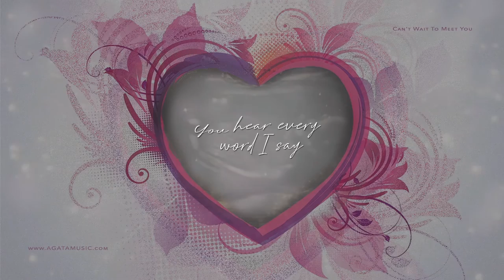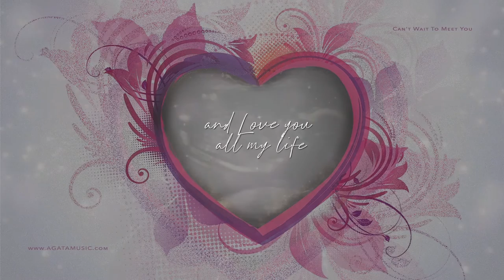Can't Wait To Meet You ♡ AGATA - (Lyrics Video)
♫ " Can't Wait To Meet You " ❤  Lullaby  ♫  - Lullaby Baby - Lullaby For Baby

A pregnancy song to dedicate to Your Unborn Baby

"  Can't Wait To Meet You " - written and produced by AGATA

Lullaby Lullabies For Babies To Go To Sleep-Lullaby-Baby Lullaby Songs To Go To Sleep Song Sleep Music-Baby Sleeping Songs Bedtime Songs from Best Baby Lullabies

Best Super Soft Calming Lullaby For Babies To Go To Sleep Baby Lullaby Songs To Sleep Baby Music
Lullaby for Babies To Go To Sleep Baby Lullaby Songs Go To Sleep Baby Sleep Music Lullabies Bedtime
Baby Sleep Music, Lullabies for Babies to go to Sleep
Kołysanki Usypianki Delikatne Melodie Pozytywki
Klasyczna kołysanka dla niemowląt  pozytywka dla dzieci - mini kolysanka
Relaxing Sleep Music: Deep Sleeping Music, Fall Asleep, Meditation Music